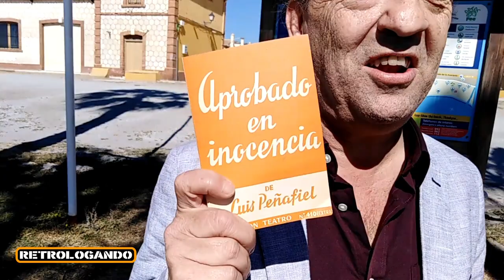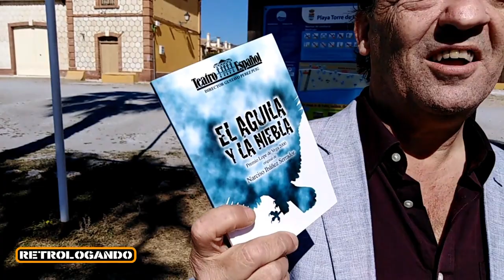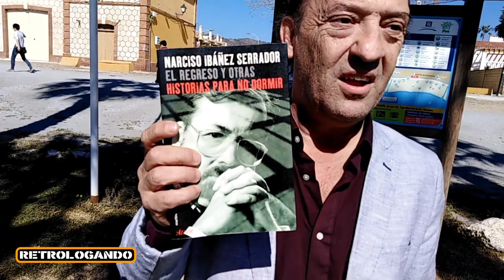CHICHO 📚 Ibáñez 📺 Serrador 🎭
✅✅ Narciso Ibáñez Serrador  (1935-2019), también conocido como Chicho Ibáñez Serrador o Luis Peñafiel (el seudónimo con el que firmaba sus guiones), es un director de cine y realizador de televisión, director teatral, actor y guionista español.

A lo largo de su vida, ha destacado por su contribución al cine fantástico y de terror en idioma español, así como por los numerosos programas que ha dirigido para Televisión Española, entre los que destacan Historias para no dormir, Historia de la frivolidad y Un, dos, tres... responda otra vez entre otros